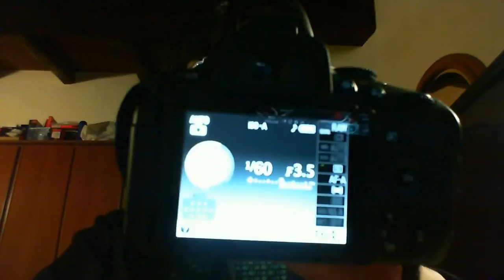[Fotografia] Nikon D5100 + Nikkor 18-105VR Videorecensione [ITA] [HD]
Il mio ultimo acquisto tecnologico, la D5100.
In questo video vi illustrerò le peculiarità della macchina e dell'biettivo presente nel kit.
Buona visione.